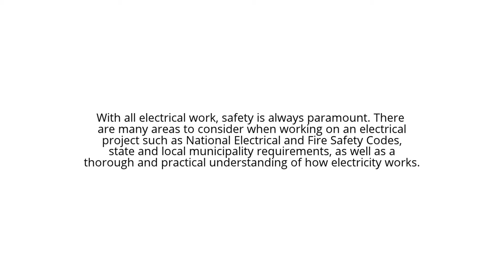Can I get a brighter fluorescent bulb?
Can I get a brighter fluorescent bulb? I would like more light from my flourescent fixture, which bulb is brighter?